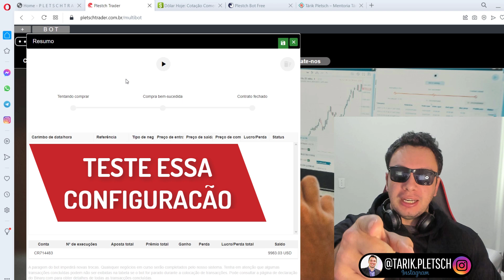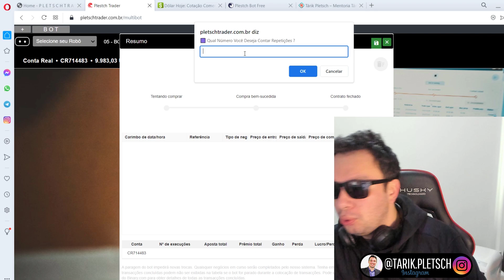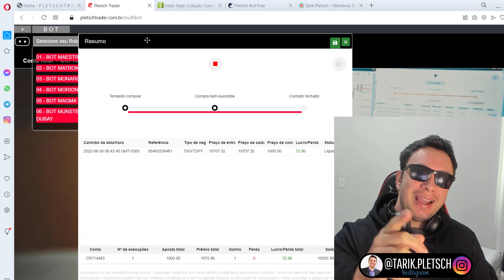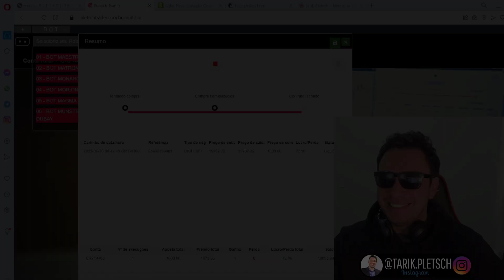✅ (GRÁTIS) COMO FAZER ENTRADA DE 1000 DÓLARES EM CONTA REAL NA DERIV BINARY OPÇÕES BINÁRIAS